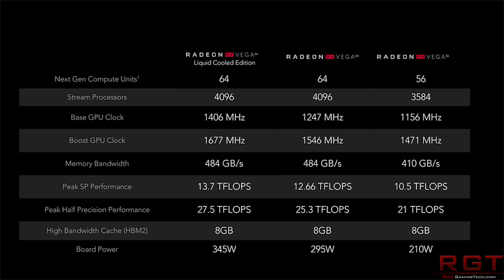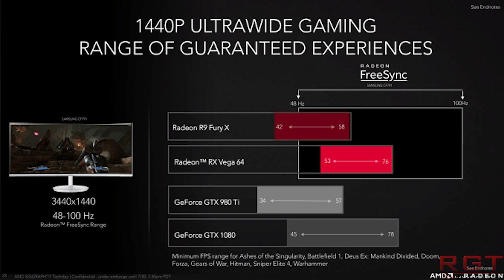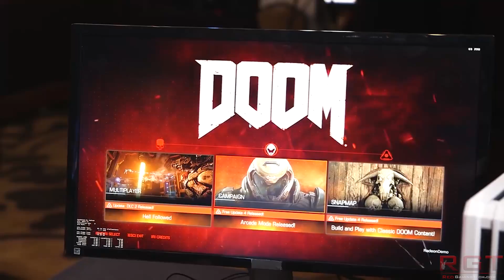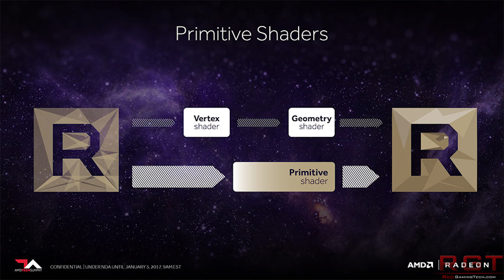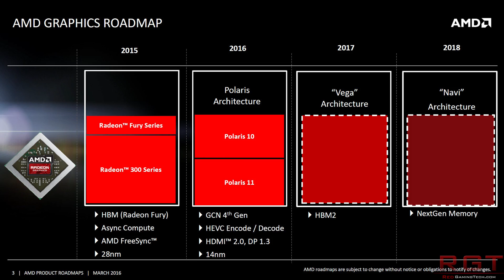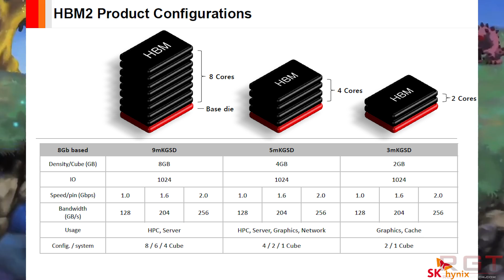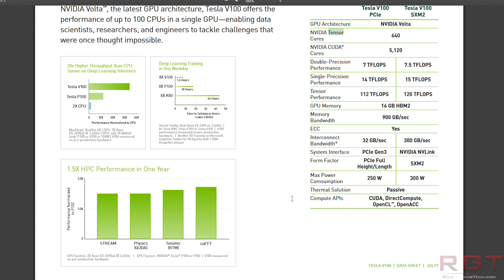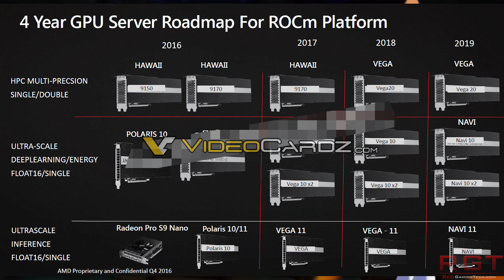AMD Navi To Have AI Acceleration Technology | Reviewers Asked To Priortize RX Vega 56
AMD's next generation graphics card known as Navi, is said to feature AI acceleration which improves performance considerably, and this is said to enable it to better compete against the Volta architecture from AMD.

Meanwhile, according to gamersnexus, AMD have asked reviewers (rather late) to priorise their reviews for their RX vega 56 cards over the more powerful Radeon RX Vega 64.